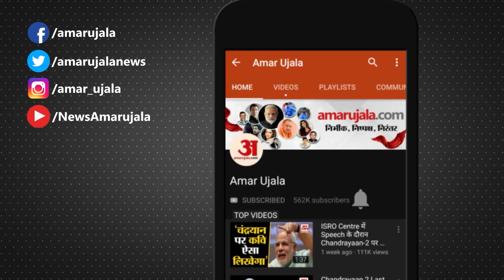Begusarai News : केंद्रीय मंत्री Giriraj Singh ने दिया बड़ा बयान, CM Nitish पर बोला हमला